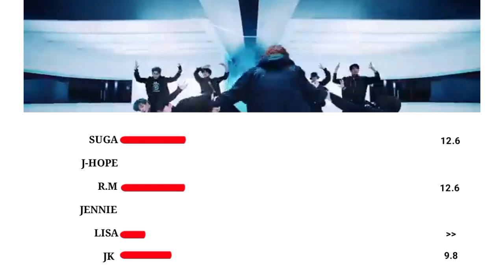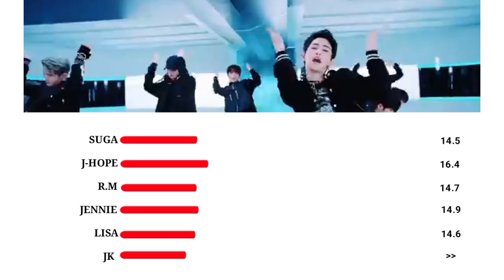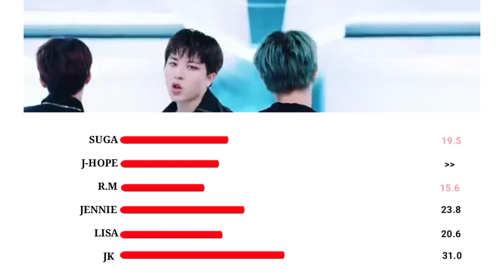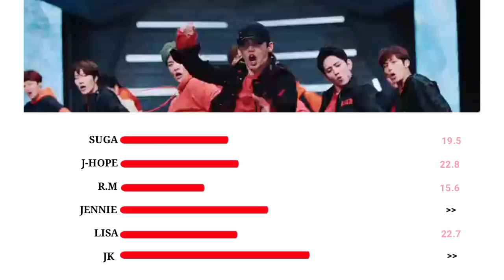Blackpink X BTS (Rap line) Sing "MMM" by Treasure (How would) LINE DISTRIBUTION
Audio, Photos and lyrics don't own by me...

Credit:
Song:Mmm
Original Artists:Treasure
Artist: Blackpink and BTS